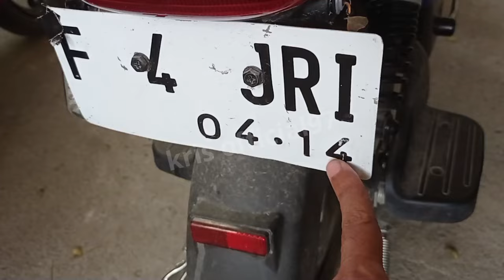SEPEDA LISTRIK YANG DI PAKAI ANAK SEKOLAH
Berikut adalah ulasan singkat tentang sepeda listrik yang biasa dipakai oleh anak sekolah dari berbagai merek yang disebutkan:

 1. Sunrace
- Kelebihan: Desain yang ergonomis dan nyaman untuk anak-anak, dilengkapi dengan fitur pengaman yang baik.

- Kekurangan : Kualitas baterai bisa lebih baik untuk jarak tempuh yang lebih jauh.

2. Uwinfly
- Kelebihan : Ringan dan mudah dikendalikan, serta harga yang terjangkau.

- Kekurangan : Daya tahan baterai mungkin kurang optimal untuk perjalanan jauh.

 3. Turanza
- Kelebihan :  Memiliki desain stylish dan modern, cocok untuk remaja. Daya tahan yang baik.

- Kekurangan : Agak lebih mahal dibandingkan merek lain di segmen yang sama.

4. Exotic
- Kelebihan : Fitur teknologi yang canggih dan daya jelajah yang baik.

- Kekurangan : Berat, sehingga mungkin kurang praktis untuk anak-anak.

 5. Pacific
- Kelebihan : Tahan lama dan kuat, cocok untuk penggunaan sehari-hari.

- Kekurangan : Desain mungkin kurang menarik bagi anak-anak dibandingkan merek lain.

Kesimpulan
Masing-masing merek memiliki kelebihan dan kekurangan tersendiri. Pilihan tergantung pada kebutuhan, budget, dan preferensi anak. Pastikan untuk mempertimbangkan faktor seperti jarak tempuh, kenyamanan, dan fitur keamanan saat memilih sepeda listrik.